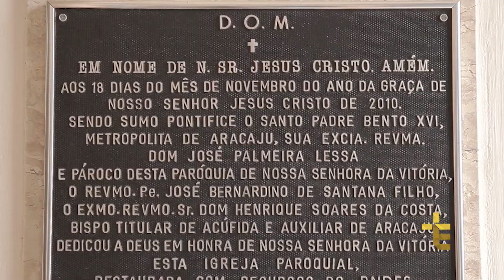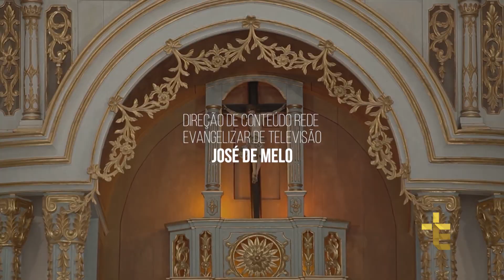FÉ NA ESTRADA | PARÓQUIA NOSSA SENHORA DA VITÓRIA | SÃO CRISTÓVÃO - SE [CC]